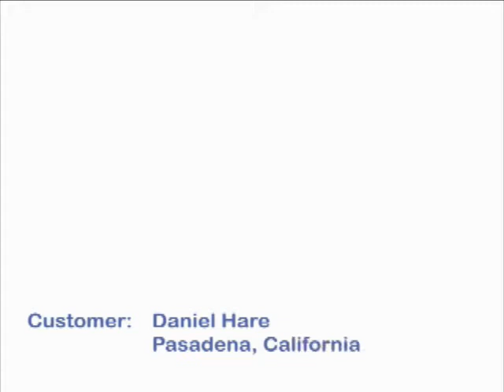Custom Sofa Reviews - Furniture Testimonials - The Sofa Company Customers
The Sofa Company - Pasadena's customers in video testimonial about their custom sofa and furniture purchase.